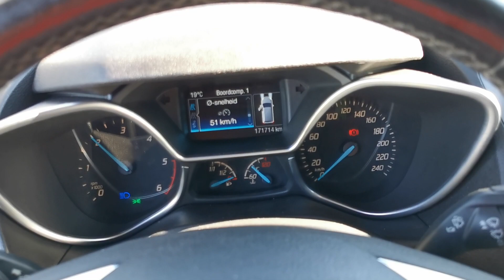Kleyn Vans - FORD TRANSIT CONNECT 2017 171,712 km